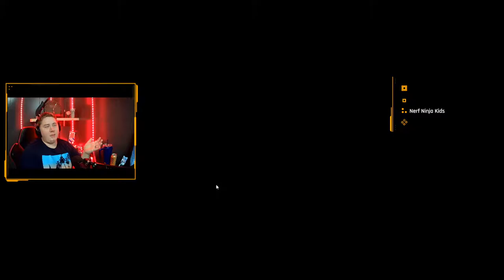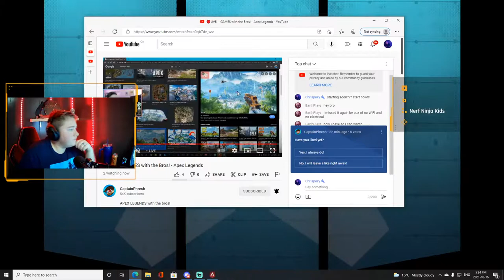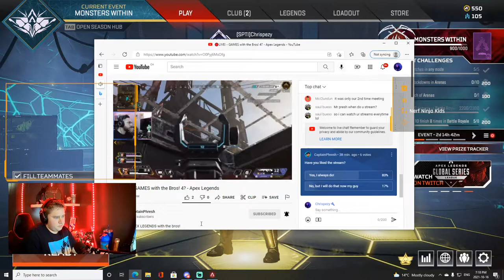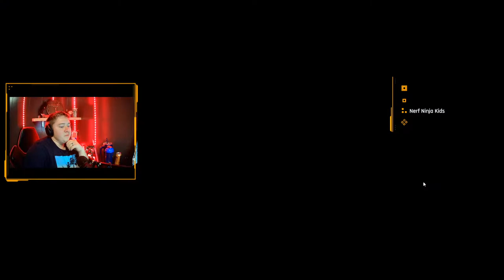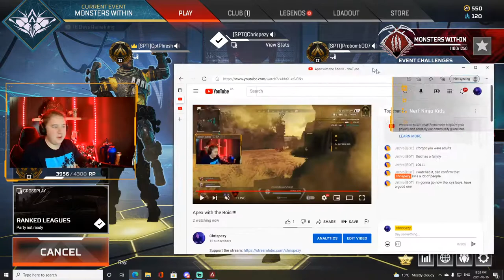Apex with the Bois!!!!